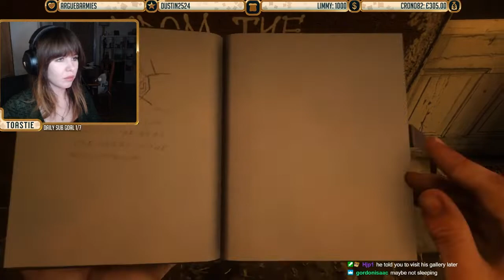"Holy Saviour & Bronte's Party" Full Red Dead Redemption 2 Playthrough (Part 15)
First streamed on Twitch a couple years ago, the full Red Dead Redemption 2 playthrough is now making its way onto Youtube!

In this episode, Toastie and her new horse 'Absolute Mission' are getting acquainted, free some Spanish captives, retrieve some holy goods, and attend a party... twice, due to the game crashing.

[full lets play playthrough twitch rdr2 letsplay]